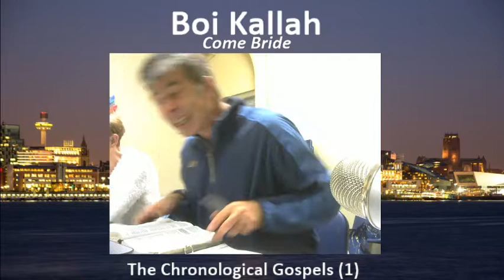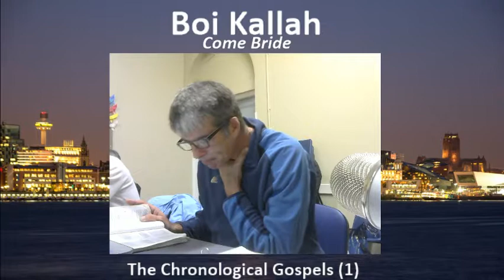Boi Kallah Chronological Gospels 01